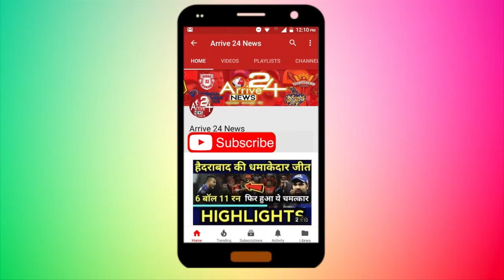Weather report : दिल्ली सहित उत्तर भारत में कब होगी बारिश, मौसम से जुड़ी 10 बातें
देश में बारिश और बिजली गिरने की विभिन्न घटनाओं में 11 लोगों की मौत होने के बीच उत्तर भारत में लोगों को भीषण गर्मी से राहत नहीं मिल सकी है.
दक्षिण - पश्चिमी मानसून के सक्रिय हो जाने के कारण मुंबई और पड़ोसी ठाणे जिले में भारी बारिश हुयी. वृहन्नमुंबई नगर निगम की आपदा प्रबंधन इकाई के एक अधिकारी ने आज बताया कि दक्षिण मुंबई में कल शाम एक पेड़ गिर जाने से दो लोगों की मौत हो गयी.
क्षेत्रीय आपदा प्रबंधन प्रकोष्ठ के एक अधिकारी ने बताया कि ठाणे में कल देर रात वडोल गांव में एक घर की दीवार गिर जाने से 13 वर्षीय एक लड़के की मौत हो गयी और उसके माता - पिता घायल हो गये.
उधर दक्षिणी गुजरात के कई हिस्सों , विशेषकर वलसाड , सूरत और नवसारी जिलों में भारी बारिश के कारण क्षेत्र में पानी भर गया और सामान्य जनजीवन अस्त व्यस्त हो गया.
अधिकारियों ने हालांकि बताया कि मूसलाधार बारिश के कारण किसी नुकसान की खबर नहीं है. राज्य आपदा प्रबंधन के एक अधिकारी ने बताया कि पश्चिम बंगाल में बिजली गिरने की घटना में पांच लोगों की मौत हो गयी और एक व्यक्ति नदी में डूब गया.
असम में सभी प्रमुख नदियों के खतरे के स्तर से नीचे बहने के कारण राज्य में बाढ़ की स्थिति में कुल मिला कर मामूली सुधार हुआ है.  इस बीच राज्य में दो और लोगों की मौत हो गयी जिससे बाढ़ से जुड़ी घटनाओं में मरने वालों की संख्या बढ़ कर 26 हो गयी है.
असम राज्य आपदा प्रबंधन प्राधिकरण (एएसडीएमए) के मुताबिक , बाढ़ के कारण पांच जिलों में कुल 96,993 लोग प्रभावित हैं जबकि कल छह जिलों में 1.94 लाख लोग इससे प्रभावित थे. करीमगंज में सबसे ज्यादा 59,023 लोग प्रभावित हैं जबकि बाढ़ से प्रभावित अन्य जिलों में धेमाजी, लखीमपुर , कछार और हेलाकांडी शामिल हैं.
राष्ट्रीय राजधानी दिल्ली में लोगों को भीषण गर्मी का सामना करना पड़ रहा है और अधिकतम तापमान औसत से चार डिग्री सेल्सियस अधिक 42.7 डिग्री सेल्सियस दर्ज किया गया. न्यूनतम तापमान 32.6 डिग्री सेल्सियस दर्ज किया गया जो सामान्य से चार डिग्री सेल्सियस अधिक है.
मौसम विभाग ने आज शाम आकाश में आंशिक रूप से बादल छाने और धूल भरी आंधी आने की संभावना व्यक्त की है.
उत्तर प्रदेश में भी गर्मी का असर रहा और बांदा सबसे गर्म स्थान रहा जहां अधिकतम तापमान 45 डिग्री सेल्सियस दर्ज किया गया.